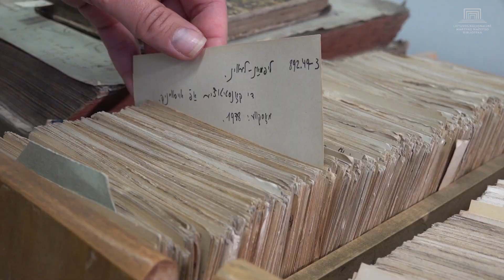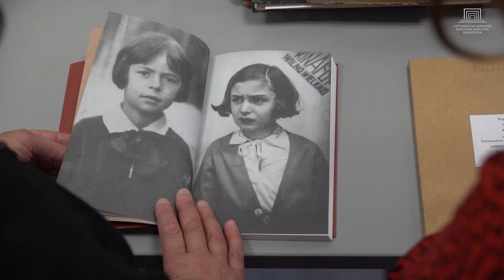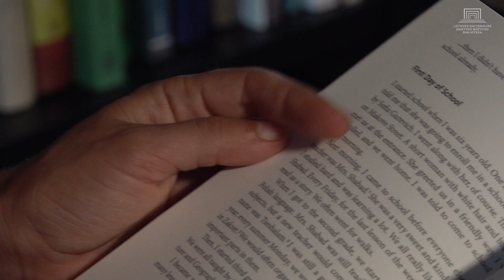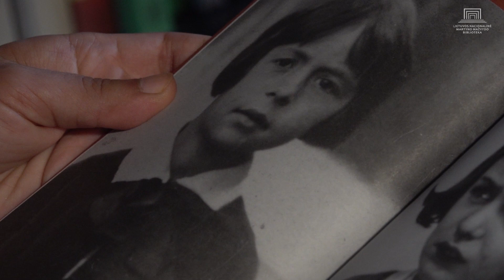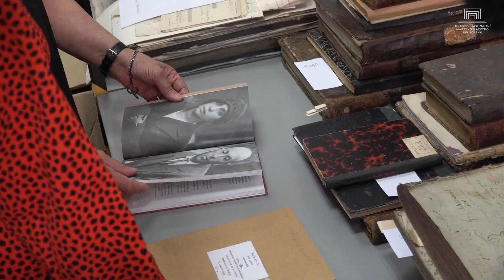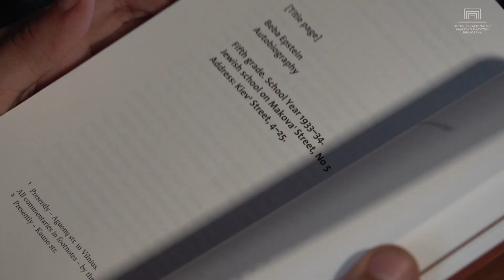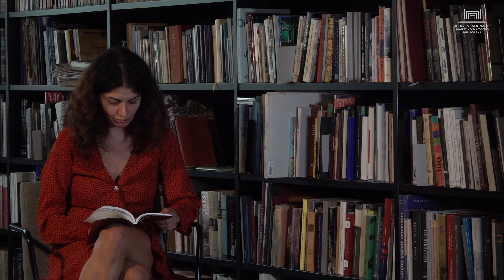KNYGYNĖLIS | Beba Epštein. Autobiografija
Nacionalinė biblioteka kviečia iš arčiau susipažinti su bibliotekos leidžiamomis knygomis. Pažintį pradedame nuo Bebos Epštein „Autobiografijos“. Tai dvylikametės vilnietės Bebos Epštein ranka mokykliniame sąsiuvinyje užfiksuotas pasakojimas apie save ir savo aplinką. Autobiografija, iliustruota pačios Bebos ir jos šeimos narių nuotraukomis, prieš kelerius metus buvo atrasta Nacionalinės bibliotekos Judaikos kolekcijoje. Tai unikalus dokumentas. Mergaitė, prabilusi apie savo kasdienybę, mokslus, apmąstymus ir jausmus, įsileidžia skaitytojus į mažai dokumentuotą tarpukario žydų vaiko tikrovę.

Apie rankraščio atradimą bibliotekos dokumentų kloduose, mintis išleisti knygą, darbą su vertimu ir kitas smalsumą žadinančias detales pirmojoje „Knygynėlio“ laidoje išsamiai pasakoja sudarytoja Lara Lempertienė ir vertėja iš jidiš kalbos Miglė Anušauskaitė.

00:00 - Intro
00:10 - Judaikos lobiai
1:23 - Rankraštis
7:34 - Knyga
9:18 -  Išskirtinumas
13:26 - Bebos pasaulis
15:20 - Post scriptum